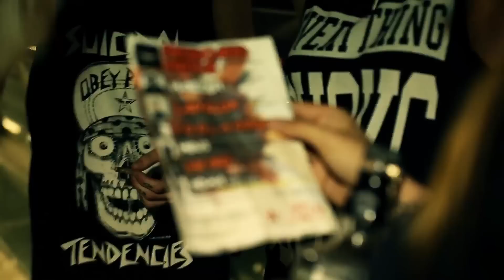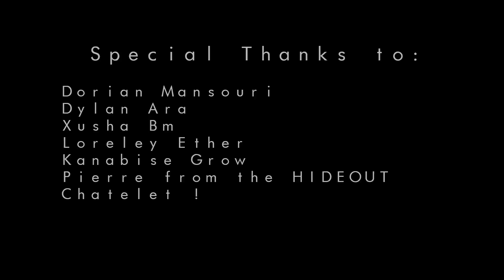OFFICIEL AFTERMOVIE ALL NAKED 5ans - YOYO CLUB (Palais de Tokyo)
Merci à tous pour ces 5 ans en votre compagnie !!

PEGBOARD NERDS
HAEZER
F.O.O.L
LAPALUX
KARETUS
THE GEEK
XOMA SILENT LISTENER

On vous retrouve pour la dernière de la saison le 26 juillet au palais de tokyo !

Videos by TASTE PRODUCTION